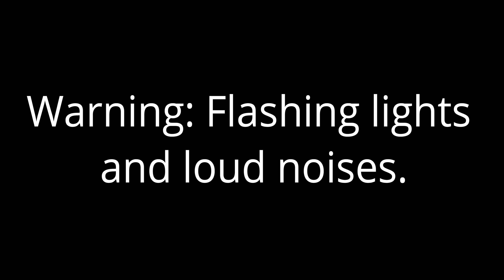Summer Adventures 2023. Episode 4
A summary of a concert at Pop's Nightclub in Sauget IL (St.Louis). The first band is Wargasm from the UK. The second band is Vended from Iowa USA. The Headlining band is Bloodywood from India.